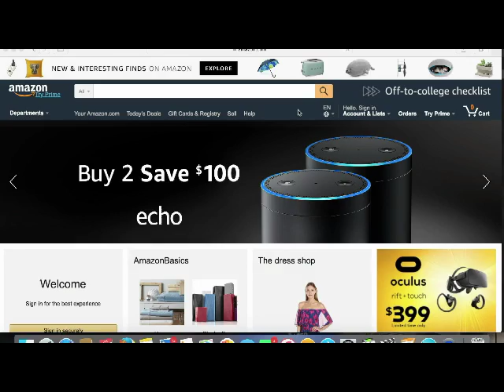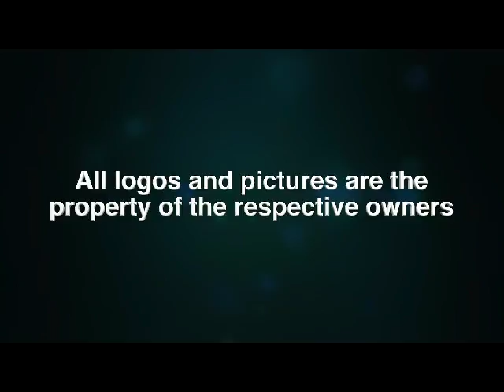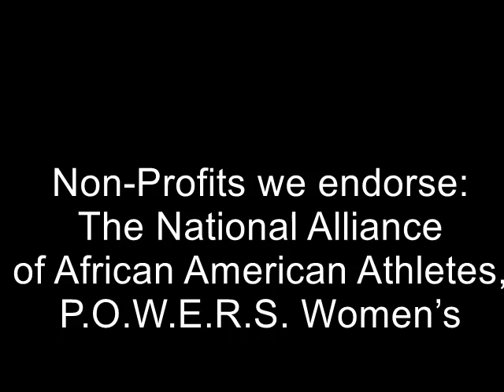eSportsBusiness Accelerator 2017 Leo Sullivan Pitch 061017 pt1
“Afro Kids” by Emmy Award winner Leo Sullivan. One of the pioneering Black animators who helped lead the revolution of positive Black animated characters during the 1970’s . He is now the President/CEO of Leo Sullivan Multimedia, which produces educational and entertaining media for children ages 5 to 17 years. Leo is currently working with Floyd Norman on an enhanced interactive  website AfroKids.com.

eSports Business Accelerator was created to celebrate, showcase and reward amazing innovators, too often overlooked.
eSports Business Accelerator "eSports Pitch" is focused on Sports, Education and Technology.  eSportsInstruction.com’s non-traditional “eSports Business Accelerator” is focused on inclusion, innovation, and incubation for eSports projects.  We leverage our relationships in the sports and education sectors and understanding of the urban landscape. We firmly believe that “IP” Intellectual Property is the currency of the future. Urban creativity and innovation have yet to be tapped, and it is ready to explode with new ideas and companies of the future.
At “eSports Business Accelerator™” Our goal is to find individuals, companies and projects worthy of investing in. Then to prepare them to raise capital to invest in undeserved groups, women, and minorities who are innovators. We want to address the issues of a lack of diversity on the investment side, as well as the lack of a diverse pool of founders of companies, especially in the technology sector. We help develop processes for the individuals and organizations’. We help companies grow in ways’ that will ensure success. We are dream builders and facilitators of innovation.
We are seeking to align with companies, investors and funds that understand that change and disruption can be profitable. Our Urban Pitch Event’s and our new Web Series are focused on finding talent, and companies that can make an impact and be profitable, by tapping into underserved sectors. We are a resource for trendsetters, investors and companies in that space.
Season 1 September – October, 2017  Schedule:
Episode 1 -  Jabari Mathieu “Social Fit”  - Aires on September 2, 2017
Episode 2 -  “Locator1” Thomas “TJ” Wright former NFL player - Aires on September 9, 2017
Episode 3 -  “Designated Hitter / Bull Pen” J.R. Horsting -  Aires on September 16, 2017
 Episode 4 -  “Afro Kids” Emmy Award winner Leo Sullivan -Aires on September 23, 2017
 Episode 5  - “Fanisko” Jaymes Hines  Aires on September 30, 2017
Episode 6 -  “eSports Amateur Competitive League” (EACL) Michael Reddick former NFL player - Aires on October 7, 2017
 Episode 7  - Aires on October14, 2017 (Join us on Saturday, October 21, 2017 in Los Angeles, CA
Next: Event accepting applications for October 21st, 2017 in Los Angeles; eSports Business Accelerator™ in collaboration with Rainbow Push SPORTSTECH 2020™"eSports PITCH COMPETITION & SHOWCASE™", Saturday, October 21, 2017